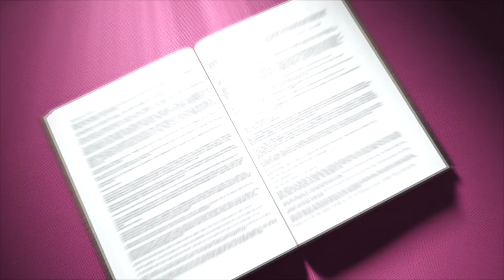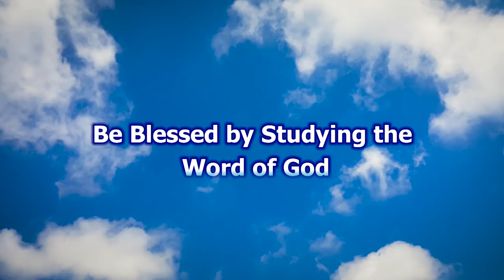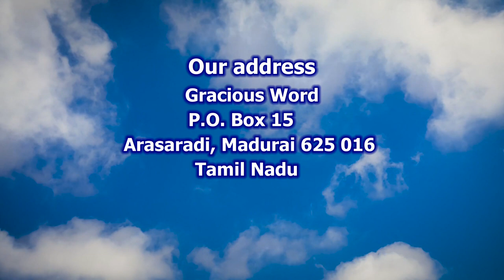Walk Worthy of Your Calling | Voice of Truth | Bro. Jerry Bates | World Evangelism